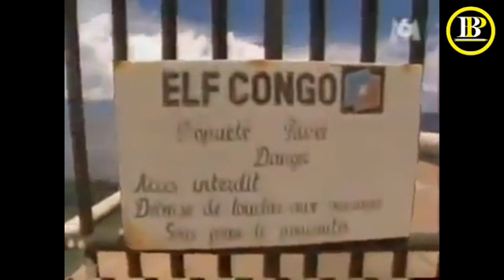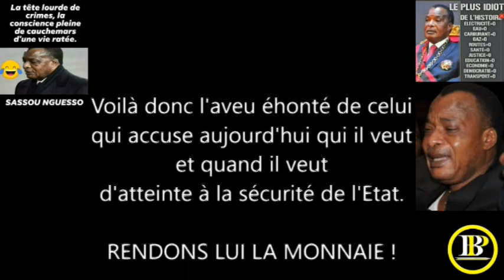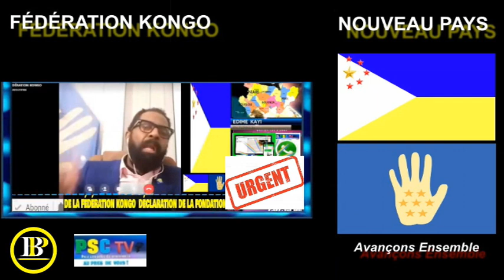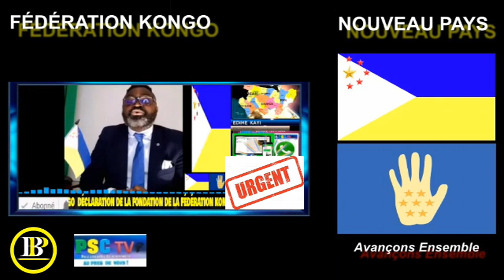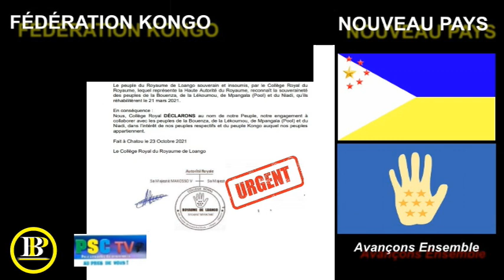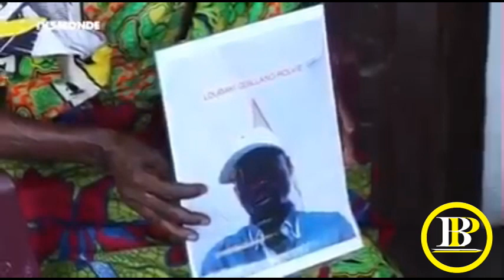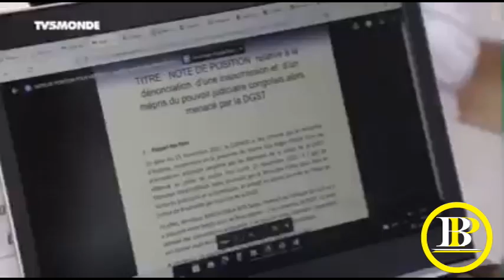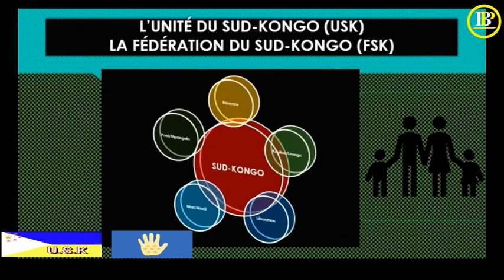L' ÉGLISEXIT - L' Un des moyens pour neutraliser le diable et ses armoiries sur son propre terrain